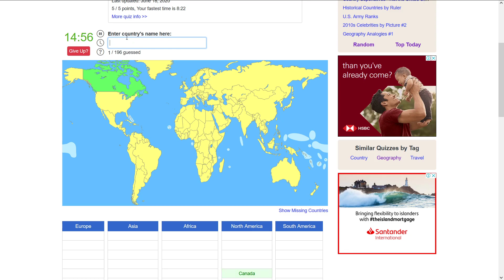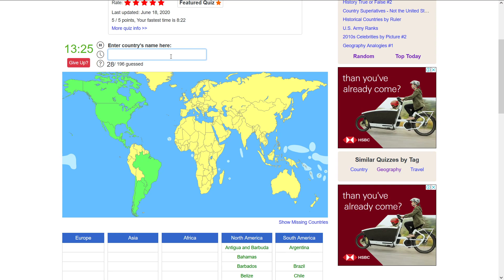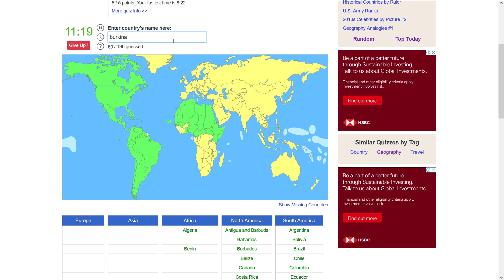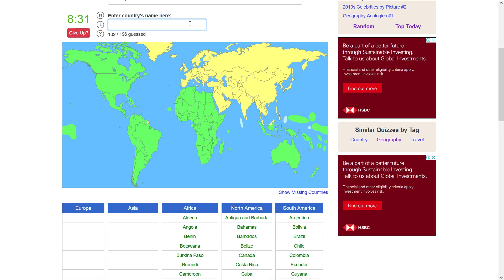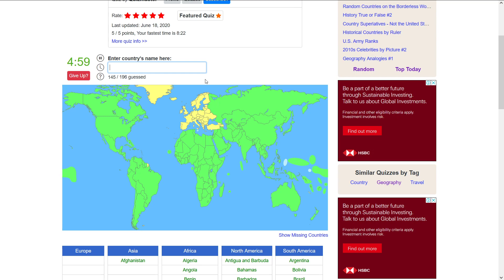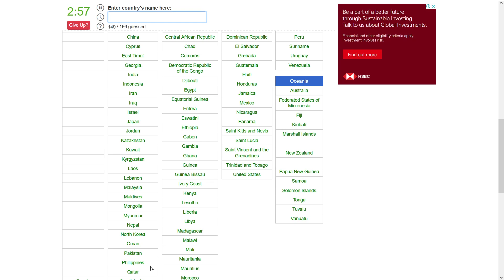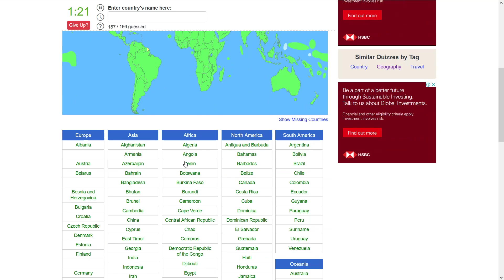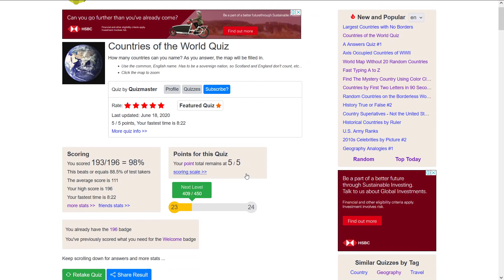193/194 countries Jetpunk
I missed Singapore, oops. I took so long trying to remember Palau and Nauru that I only realised I'd missed it with a few seconds to spare. Might go for 100% in the future but I'm happy enough with this.